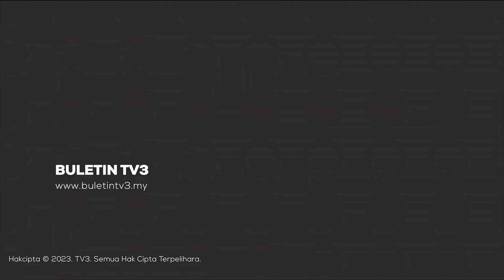PRK KEMAMAN | Beri Khidmat Terbaik, Misi Dan Visi Calon BN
Empat perkara asas akan menjadi fokus utama calon BN jika diberi mandat oleh pengundi.